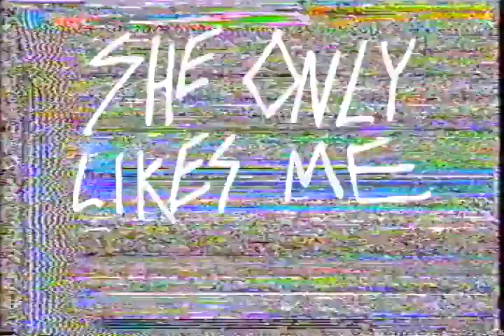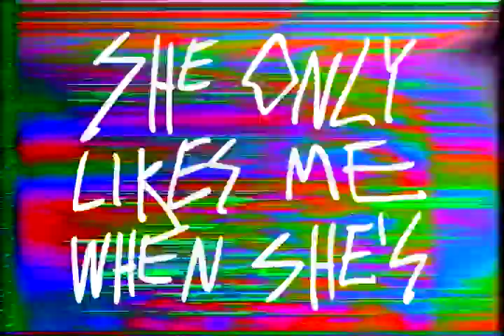DEJA DEAD - SHE ONLY LIKES ME WHEN SHE'S HIGH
The debut single from DEJA DEAD.
Video by PRESTON SPURLOCK
Music and Lyrics by Max Miller
Computer Stuff by Modem
Recorded and Mixed by Ben Rice @ Degraw Sound
Mastered by Jeff Gudenrath @ AudioIntegrity

Check out DEJA DEAD on Spotify.